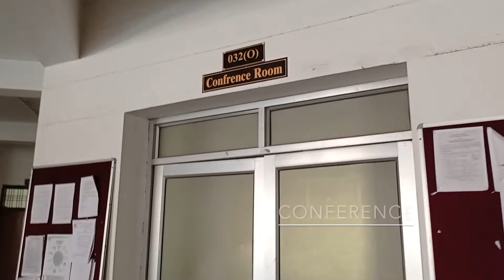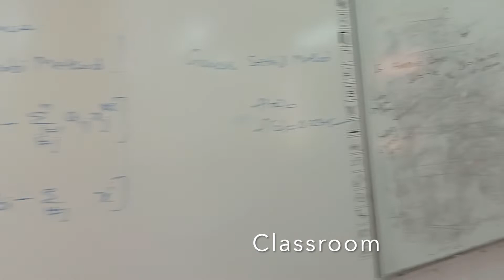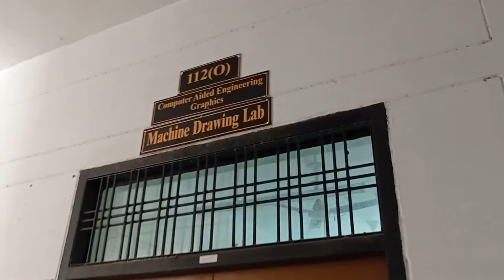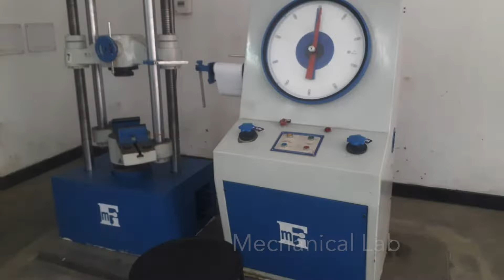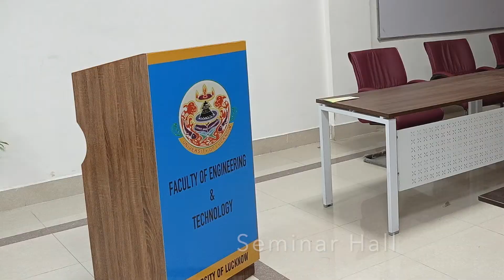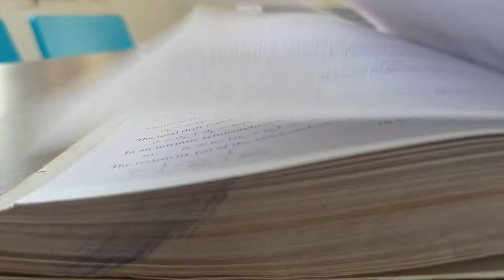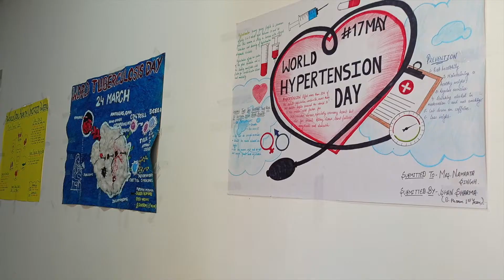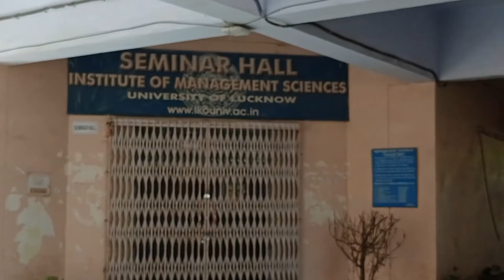Lucknow University Faculty of Engineering and Institute of Management Sciences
Lucknow University Faculty of Engineering and Institute of Management and Sciences
Hello Everyone on the other side! I am an undergraduate student at Lucknow University and have a passion for content creation. I had started my youtube journey to entertain people and add values to their lives.
ABOUT ME : My self Janmejay Pratap Singh. I am pursuing my graduation in Civil Engineering from Lucknow University. I love making videos and entertaining people and also it is fun to me. I will be making college/travel vlogs.